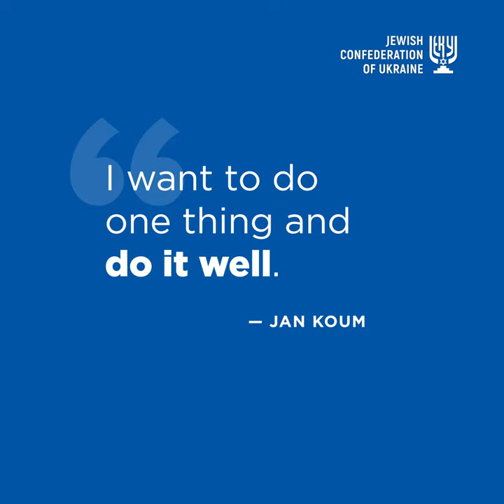Stories of Ukrainian jews. Jan Koum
The historic $19bln deal between WhatsApp and Facebook was signed in a non-residential building in Mountain View, California, which once housed the office of a non-profit North County Social Services organization. Jan Koum, who emigrated with his mother in 1992 from Fastiv in the Kyiv region, had to come to this building more than once for a portion of charity soup.
On February 19, 2014, Facebook laid out a third of its free funds for the super popular messenger, and Jan Koum became the owner of a fortune worth $6.8bln in one day.
It took Mark Zuckerberg two years to persuade Jan to sell the WhatsApp he had developed. Koum  resisted for a long time, because he categorically did not want any ads in his messenger. The same requirement stayed after the Facebook merger. Keeping the app free until the audience reaches 4-5 billion people was also one of the main conditions of Jan Koum and his partner Brian Acton. At the time of the agreement, the WhatsApp audience already numbered about half a billion users. Presently, this number has exceeded one billion.
The chair of the vice president of Facebook, which Jan Koum received along with the sale of his brainchild, he nevertheless left in 2018. According to Washington Post, Koum’s disagreement with the attempts to monetize the personal data of WhatsApp users in the interests of Facebook was among the main reasons of his leaving. His partner Brian Acton left Facebook a year earlier for the same reason.
To date, Jan Koum is ranked No 183 in the Forbes billionaire rating with a fortune of $10bln. He always fondly recalls his childhood near Kyiv, - wrote Boris Lozhkin on Facebook.